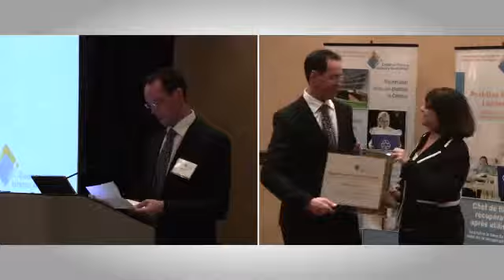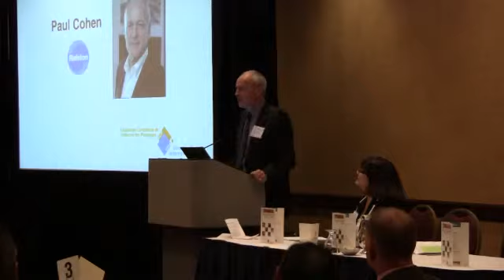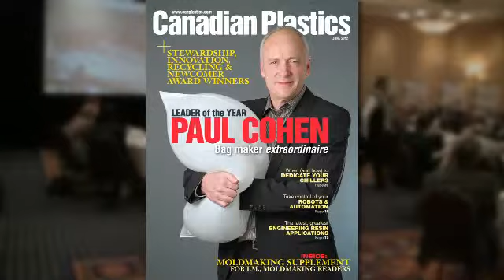CanPlastics TV: The CPIA hands out its annual industry awards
The CPIA hands out its annual industry awards